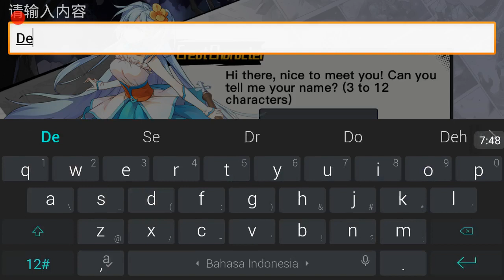Light x Shadow Moba Anime Kelebihannya Dari Mobile Legends and Mobile Arena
New moba cona ajs sendri di Jamin tau beda  ny
Lebih intens Battle nya Lebih tegang Lebih laki
And yg bikin tambah seru anime style jadi gak bikin Cepet bosen